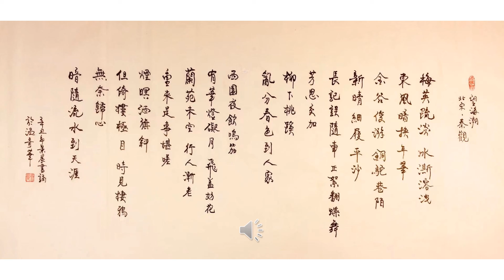【景晨书写朗诵】《望海潮．梅英疏淡》（北宋．秦觀）20210913